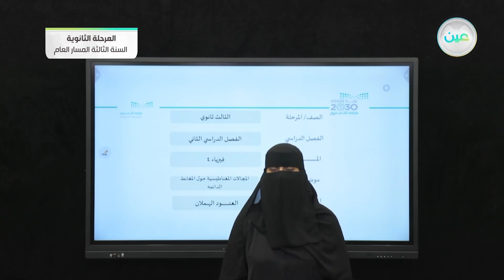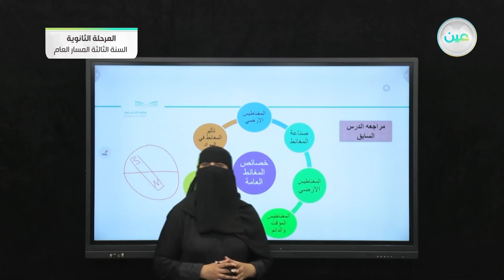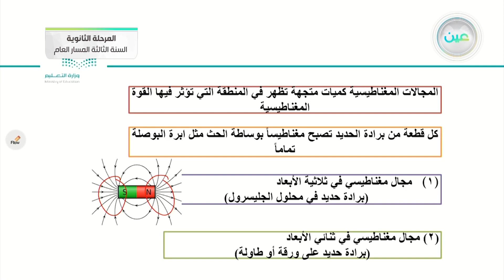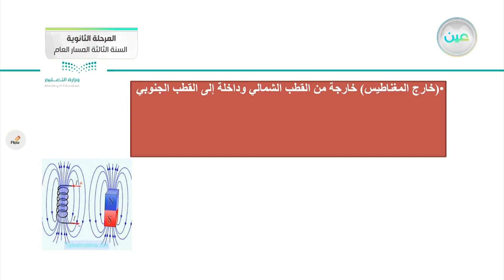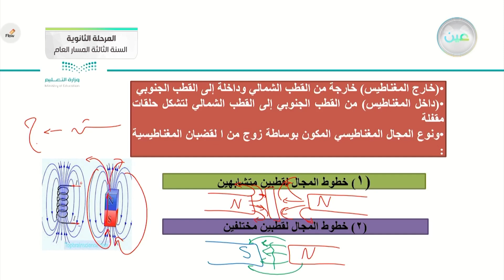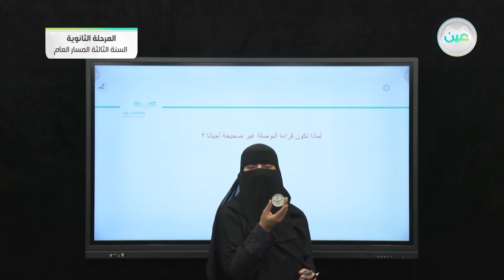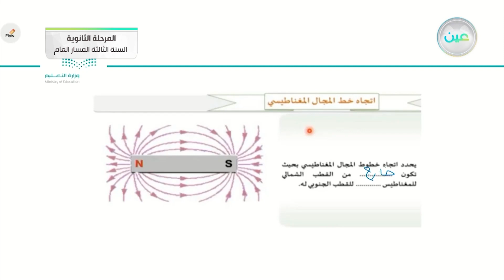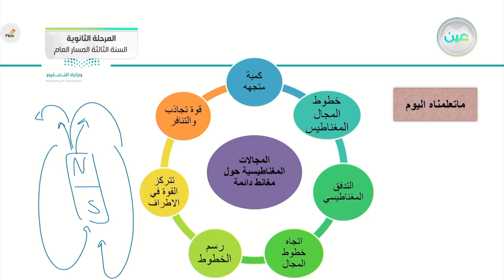المجالات المغناطيسية حول المغانط الدائمة - الفيزياء (3-2) - المرحلة الثانوية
الحصة الثالثة - الأحد - الأسبوع العاشر - المرحلة الثانوية – السنة الثالثة المسار العام